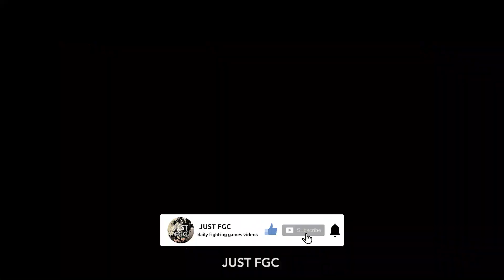【GGST】Tsumuri ( Happy Chaos ) vs Kouhide ( Giovanna ) High level matches【Guilty Gear Strive】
Tsumuri top Happy Chaos player vs Kouhide top 1 ranked Giovanna currently